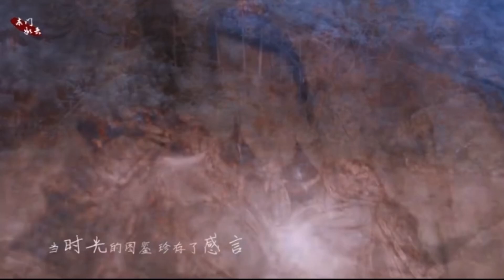Ren Jialun and Li Yitong Wu Geng Ji | Ren Jialun and Li Yitong Secrecy Information